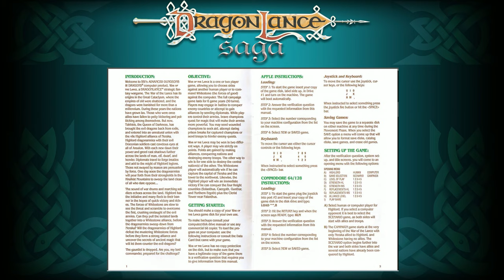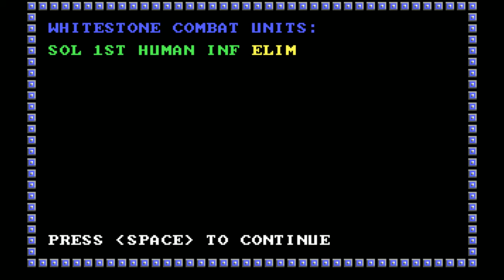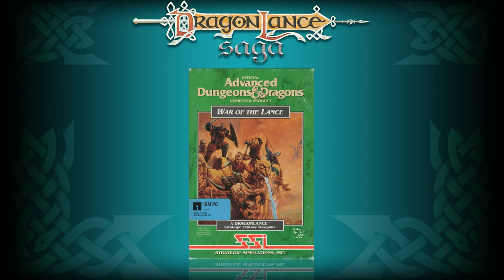War of the Lance Playthrough 1 | DragonLance Saga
Join me as I explore Advanced Dungeons & Dragons: War of the Lance for the first time ever! This turn based strategy game has you play against a human or computer opponent as Whitestone or Highlord, warring for control over Ansalon.

War of the Lance is a strategy game developed by Strategic Simulations, Inc. in 1989, based on the Advanced Dungeons & Dragons Dragonlance campaign setting. The gameplay is based on the War of the Lance in the Dragonlance series.